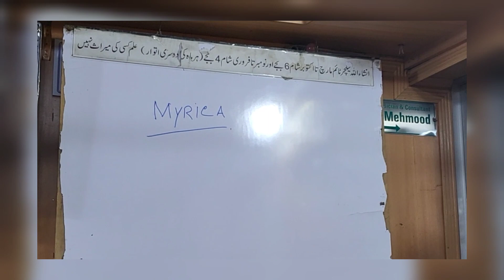Dr.Tariq Mahmood Homoepathic Lecture, June 2023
Dr Tariq Mahmood homoeopathic lecture#mind#Liver diseases